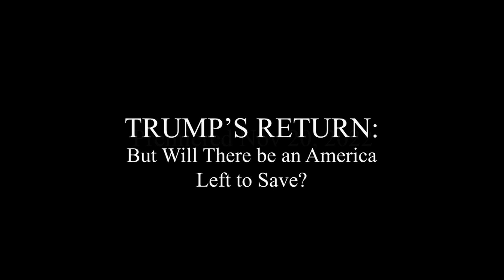The Red Waive: “Conservatives” Sidestep Pro-Life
Full Show: TRUMP’S RETURN: But Will There be an America Left to Save?